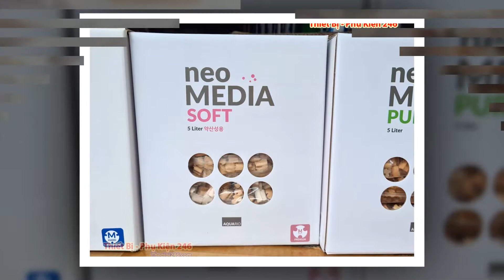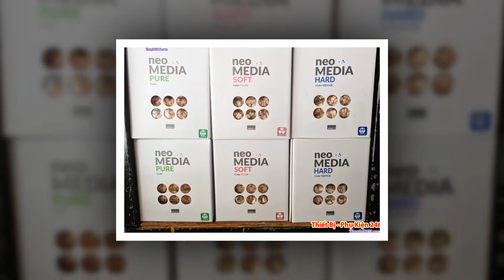Sử dụng Vật liệu lọc Neo media Soft 1L nặng bao nhiêu gram - Neo Soft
NEO MEDIA được sản xuất ở nhiệt độ cao, sử dụng nguyên liệu tự nhiên được sản xuất ở Hàn Quốc.
Ưu điểm nổi bật của vật liệu lọc NEO MEDIA
– Diện tích bề mặt tiếp xúc lên đến 4000Mm/ lít vật liệu lọc
  Môi trường lọc phải cung cấp một không gian bề mặt tiếp xúc rộng lớn cho nhiều loại vi khuẩn có lợi sinh sống. Tuy nhiên không gian để vật liệu lọc lại thường nhỏ do đó chúng ta phải tối ưu hóa không gian nhỏ ấy làm sao để có nhiều diện tích bề mặt nhất cho vi khuẩn bám vào từ đó tối ưu hóa hiệu quả lọc.

Vật liệu lọc NEO MEDIA là giải pháp tuyệt vời để tối ưu hóa mục đích ấy.

– Dòng nước chảy êm:
Dựa trên công nghệ mới tiên tiến Aquario đã tạo ra một lỗ chân lông mịn nhưng không bị cản trở bên trong điều này cho phép nước chảy trơn tru vào sâu bên trong của vật liệu lọc và cung cấp đủ chất dinh dưỡng và oxy cho vi khuẩn nitro
NEO MEDIA SOFT: giảm độ PH, phù hợp với nước có tính axit nhẹ
Hướng dẫn sử dụng:
– Làm sạch NEO MEDIA trước khi sử dụng
– Thường xuyên vệ sinh NEO 3 tháng 1 lần với nước trong bể
– Thời gian thay thế vật liệu lọc khuyến nghị là 2 năm